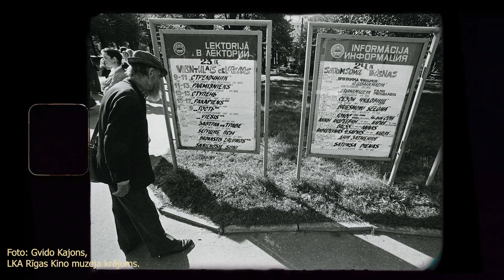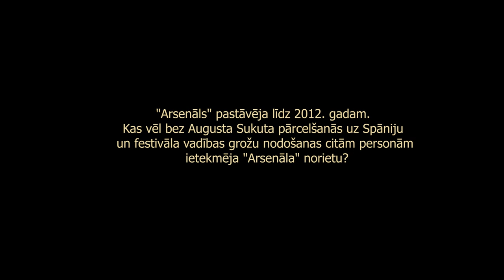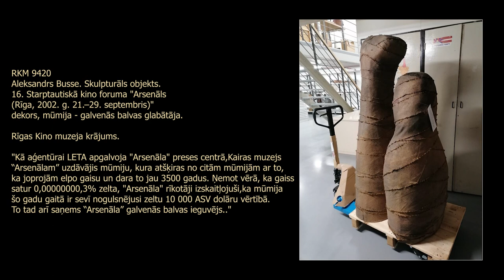Rīgas Kino muzeja krājuma stāsti. Māris Gailis par ''Arsenālu''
Stāsti no Rīgas Kino muzeja krājuma atgriežas!

Pagājuši 35 gadi kopš 1986. gada Kino dienām, kas ir aizsākums Arsenālam. Festivāla Rīcības komitejas direktors Māris Gailis ir stāvējis līdzās dažādiem deviņdesmito gadu pārmaiņu procesiem kino nozarē, kopā ar festivāla direktoru Augustu Sukutu palīdzējis veselai kino skatītāju paaudzei iepazīt cita veida kino.

Jaunajā sezonā LKA Rīgas Kino muzeja projekts ''Krājuma stāsti'' caur krājumā pieejamiem priekšmetiem iniciē plašāku sarunu par dažādiem kino notikumiem ("Arsenālu" un "Lielo Kristapu") un profesijām (filmu fotogrāfs un grimētājs).

Projekta realizāciju atbalsta Valsts Kultūrkapitāla fonds.